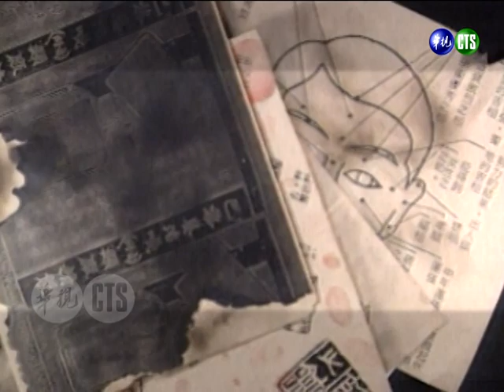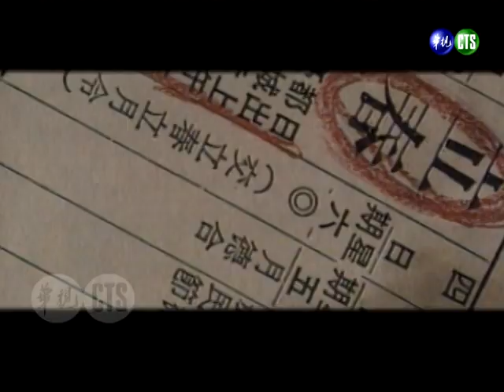【今宵花月夜】第60集｜費玉清 鳳飛飛 劉錫明（松林的低語/南都夜曲/心肝寶貝/苦戀歌/為愛掙扎多少年）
民國84年6月23日播出第60集，特別來賓：鳳飛飛、劉錫明。

▶費玉清唱《松林的低語》
▶鳳飛飛唱《南都夜曲》
▶鳳飛飛唱《心肝寶貝》
▶鳳飛飛唱《苦戀歌》
▶劉錫明唱《為愛掙扎多少年》